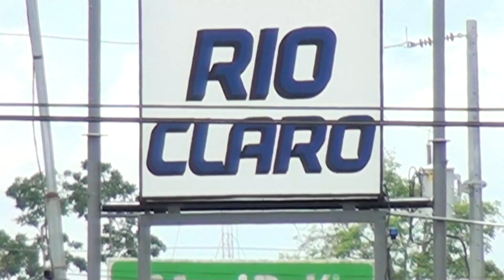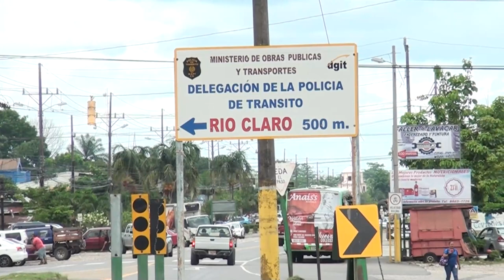A inicios de agosto se realizará una audiencia pública para fijación de tarifas de bus en Golfito